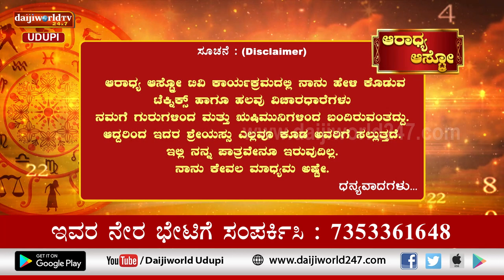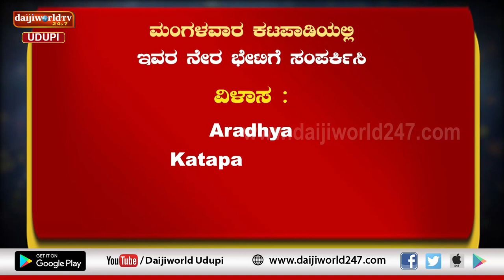Aaradhya Aastro | Shri Vijaya Raj Katapady | 25.07.2022